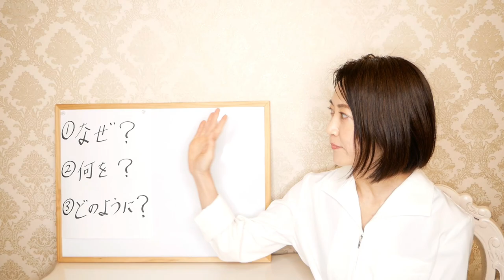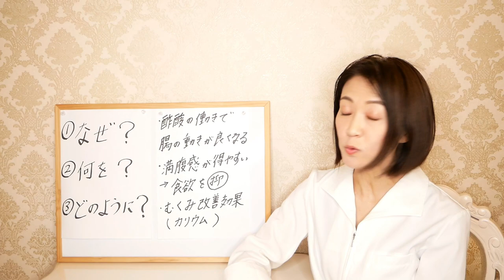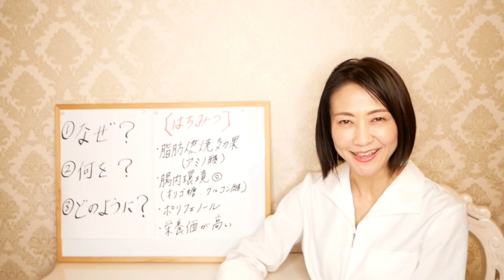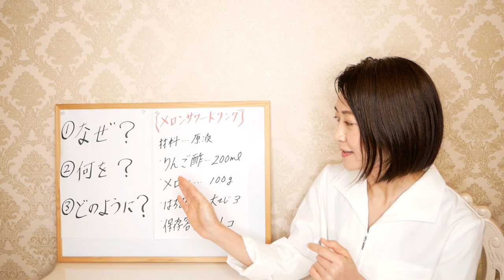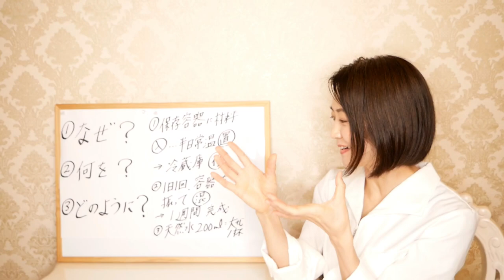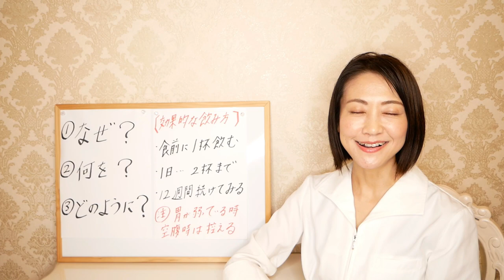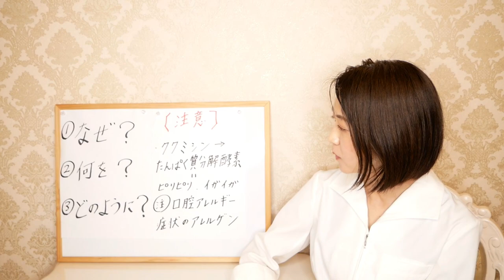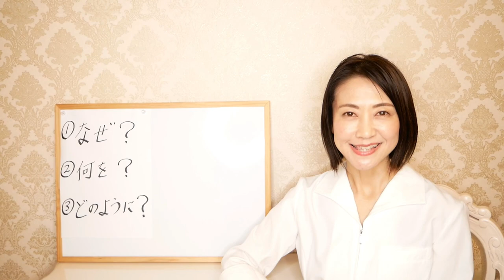【リンゴ酢ダイエット】1日1杯で-10kg！お酢の正しい飲み方！腸活で脂肪燃焼する方法【綺麗やせ】